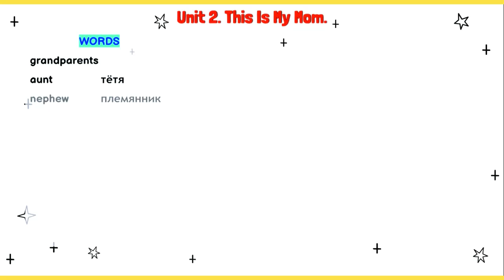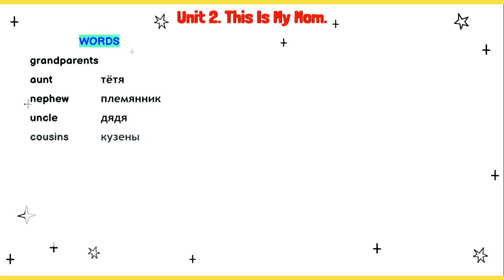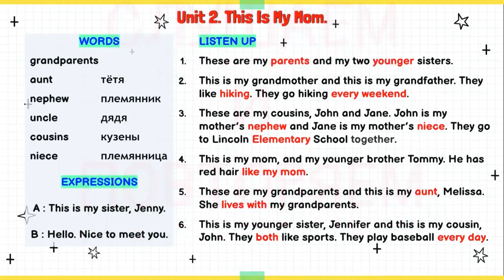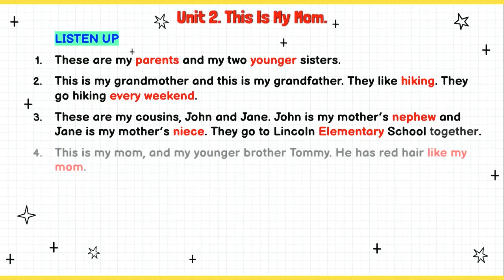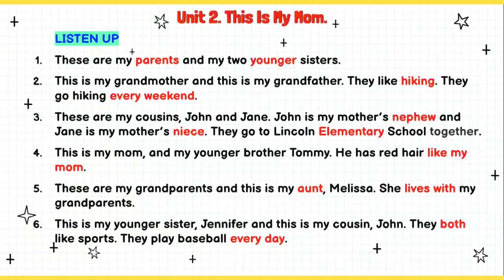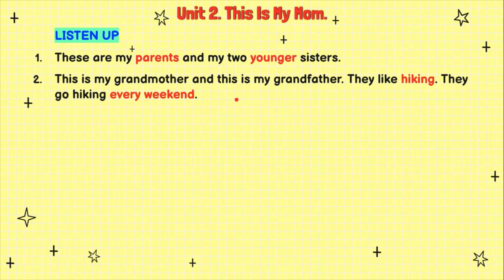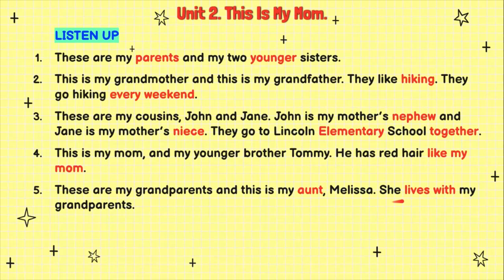Listening Juice Level 1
UNIT 2. This Is My Mom
☞  Слушаем новые слова и предложения с ними.
☞  Предложения проигрываются повторно, с паузами, повторяем КАЖДОЕ предложение.
☞  Учим новые слова и перевод.